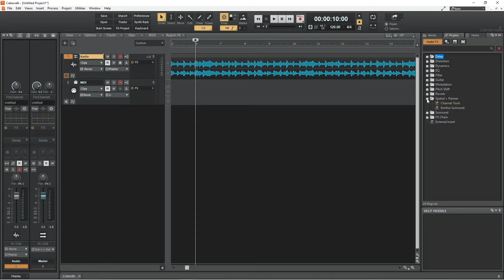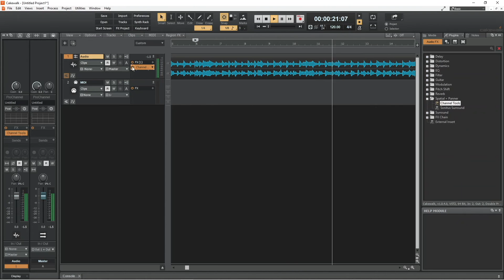How to remove vocals in Cakewalk by Bandlab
How to remove the vocals from a song, using the channel tools in Cakewalk by Bandlab.
This also works in Cakewalk Sonar X1 (the original version of Cakewalk).